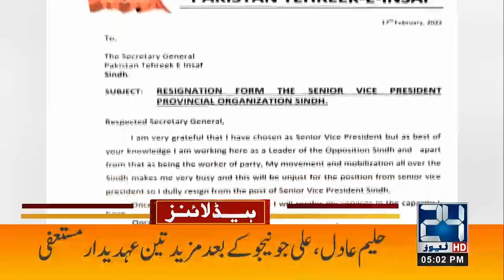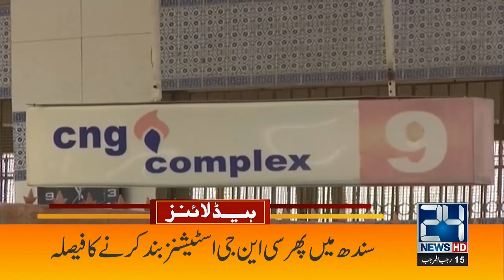Chaudhry Pervaiz Elahi Big Meeting | 5pm News Headlines | 17 Feb 2022 | 24 News HD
24 News HD is one of the leading news channels of Pakistan bringing you the latest current affairs from Pakistan and around the world.  Live National Assembly and Senate Session.